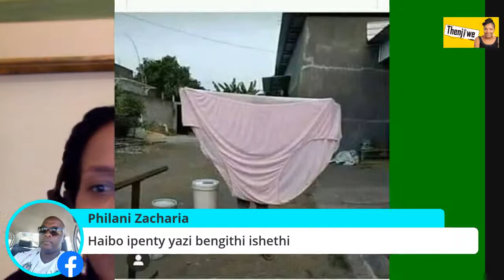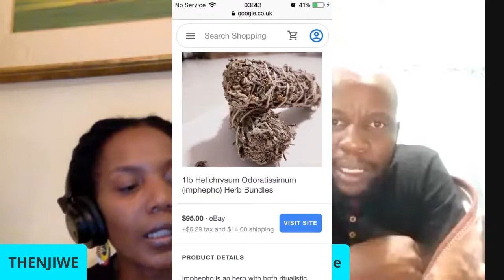Sifiso Nene | Quarantine Diaries | Lockdown | Thenjiwe TV Talk Show | South African Comedians | Zulu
Hallo Sanibonani
Welcome to another Episode of Quarantine Diaries, where we find out how our guests are coping during lockdown and where and with whom they are.

Today's guest is award winning Comedian, Actor, Business Man, Producer  and  Philanthropist Sifiso Nene.

Sifiso became the first winner of South Africa’s So You Think You’re Funny. Since then, he’s hosted his own One Man shows across the country and  launched his comedy club, The Comedy Basement in Braamfontein, Johannesburg. I  chat to him about the industry and his love for comedy.
As quarantine has become a necessary part of our daily routines due to the spread of coronavirus, many people are looking for ways to pass the time while practicing social distancing and self-isolation. While this is a moment filled with anxiety and uncertainty, we also seek joy, comfort and distraction where we can find it while doing our part to help flatten the curve.